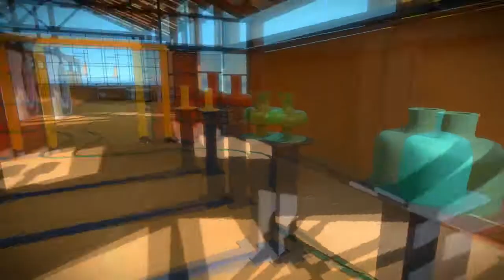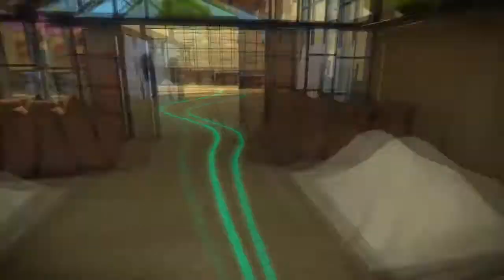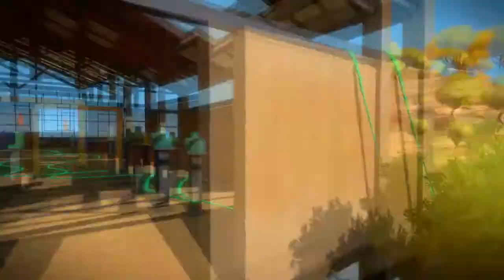The Witness - Episode 2 - Still Segregating!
Segregation is fun.

He - Doo and Goo~